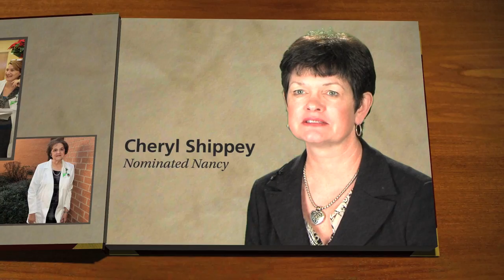Nancy Bell - Floyd Medical Center Hero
Floyd Medical Center congratulates Nancy Bell, a 2011 Floyd Hero.